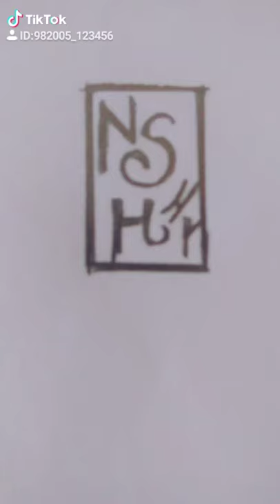Tranh vẽ tóc trung quốc của tuấn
Tranh tóc trung quốc